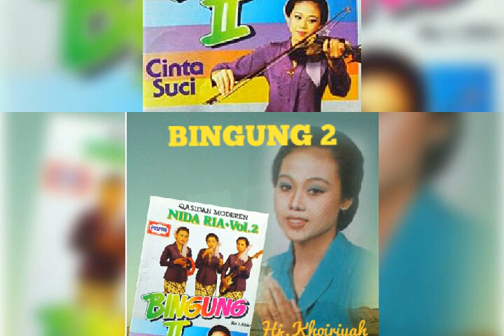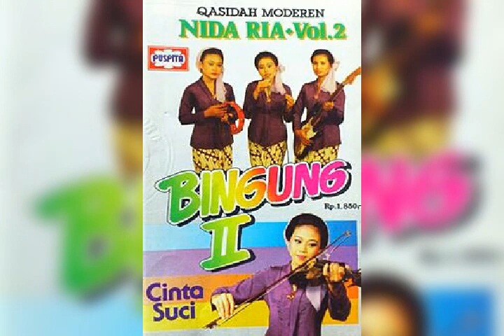HJ.KHOIRIYAH - BINGUNG 2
Orkes Puteri NIDA RIA VOL.2